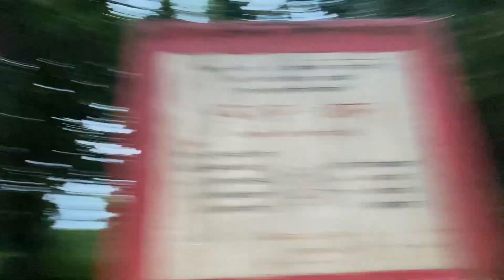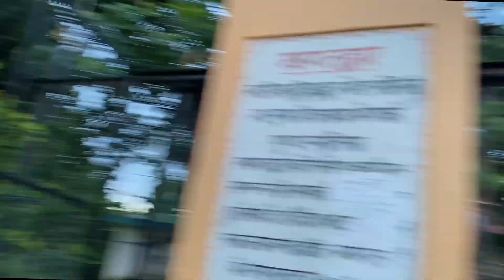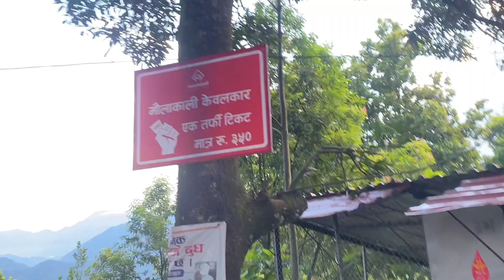Happy Raksha Bandhan all of you 😂💐aaja mandir gako hasera marnu lagyo 😂🤣